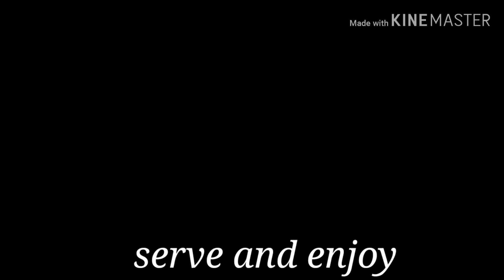Italian TIRAMISU SIMPLE AND EASY RECIPE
Tiramisu made of lady fingers dipped in coffee syrup and top with mascarpone and whipped cream an  italian coffee flavored dessert

400g lady fingers
Cocoa powder
1 1/2 cup coffee
250g whipping cream
250g mascarpone cheese
100g sugar
7tsp coffee